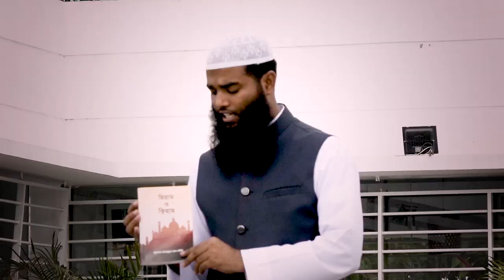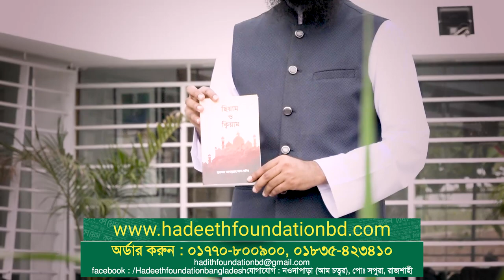কিভাবে তারাবীহ পড়ব? । তারাবীহর ছালাত পড়ার ছহীহ পদ্ধতি । মাওলানা ফায়সাল মাহমূদ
কিভাবে তারাবীহ পড়ব?
তারাবীহর ছালাত পড়ার ছহীহ পদ্ধতি
মাওলানা ফায়সাল মাহমূদ

🔥অনুষ্ঠান : ছহীহ ফাযায়েলে আমল
🔰বিষয় : কিভাবে তারাবীহর ছালাত পড়ব?
🔴আলোচক :
🛑মাওলানা মুহাম্মাদ ফায়সাল মাহমূদ
► শিক্ষক, আল-মারকাযুল ইসলামী আস-সালাফী, রাজশাহী